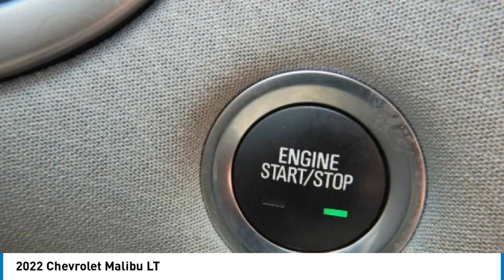2022 Chevrolet Malibu P23160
2022 Chevrolet Malibu LT

2093 S Van Dyke Rd

Recent Arrival!brbrbrCARFAX One-Owner. 29/36 City/Highway MPG 2022 Chevrolet Malibu LT Summit White FWD CVT 1.5L DOHC